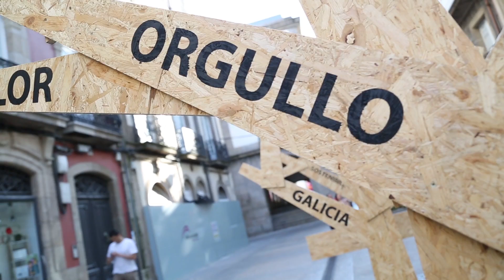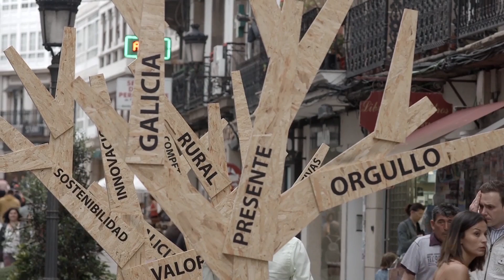Pop-Up Store del Mercado de la Cosecha. Un verano compartiendo lo nuestro